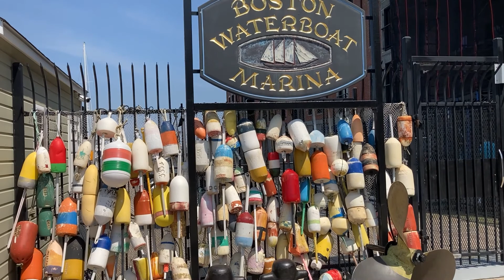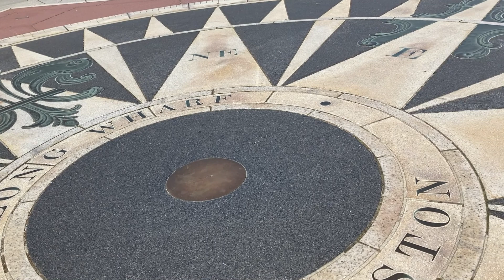Christopher Columbus Waterfront Park Tour Boston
Boston Christopher Columbus Waterfront Park, Long Wharf, Boston Marriott Long Wharf, Yacht, Ship, Boat, New England Aquarium, Boston Logan International Airport